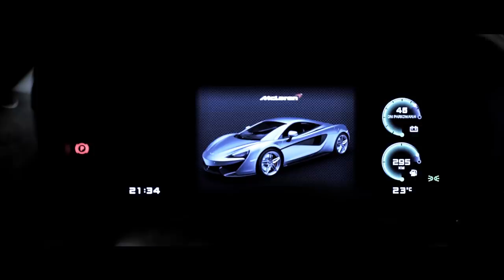Czarna Wołga S02E05 | Bartosz Ostałowski | McLaren 570S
W ostatnim odcinku drugiego sesonu Rafał będzie miał okazję porównać wszystkie fury z osławionym, kultowym MakLurenem! Nie dość tego, że ostatni sezon kończy się wspaniałym samochodem, gościem odcinka będzie życiowy bohater, człowiek, którego los doświadczył w jeden z najgorszych możliwych sposobów, a on na przekór wszystkiemu postanowił walczyć i wygrywać! Bartosz Ostałowski, zawodowy drifter, który w wypadku stracił obydwie ręce.

◼️ Prowadzący: Rafał Pacześ
◼️ Gość odcinka: Bartosz Ostałowski